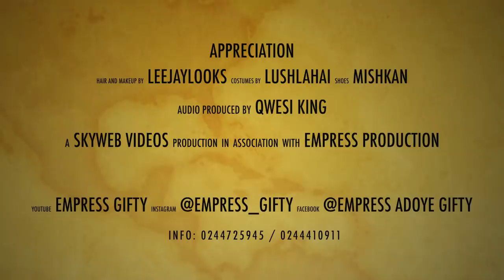Empress Gifty - Jesus Over Do (Official Video)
Music video by Empress Gifty performing 'Jesus Over Do'. Empress Production

SING ALONG

My life was in confusion
Didn't know what to do
Jesus calm the storm oo for me (repeat)

Chorus
He turned it all around for me
Nothing is impossible for you
Jesus over do oo (repeat)

2nd Verse
They say we no go make am
They say we no go hit
You make we blow
Make we blow
Blessings dey overflow oo (repeat)

W'ay3 ama me
Ama n'aboro so
W'ay3 ama me
Ama n'aboro so
Biribi ara ni h) a
Awurade ntumi ny3
Yesu ay3 aboro so (repeat)

PLEASE NOTE: Unauthorized upload of this video is prohibited. Any unauthorized copy on any YouTube channel will be taken down. (C) 2020. Empress Production